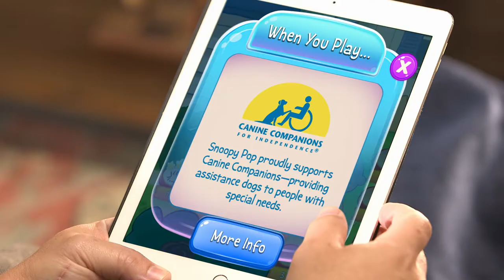Snoopy Pop and Canine Companions - Spanish